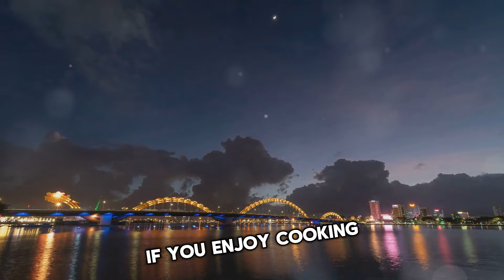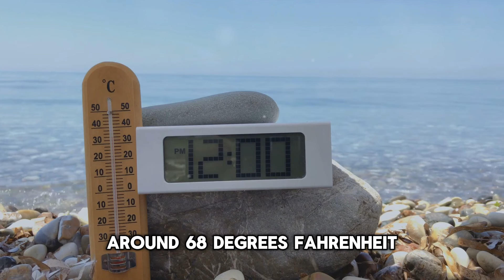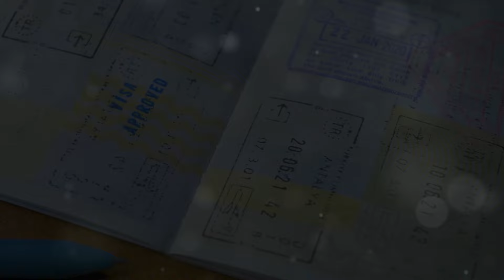RETIRE EARLY $872 Month Da Nang Vietnam | CHEAPEST Country to Live & Retire 2024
Welcome to Epic Explorex! In today's video, we'll show you why Da Nang is the best place to live in Vietnam. If you're looking to retire early, living in Da Nang Vietnam might just be your perfect option. We'll explore what it's like to be an expat in Da Nang and why many consider it the ideal spot for living abroad. Our main keyword for today is retire in Da Nang, and we'll repeat it three times to emphasize just how incredible this place is. So, if you're ready to discover the affordable and beautiful lifestyle awaiting you, join us as we dive into how you can retire in Da Nang on just $872 a month!

Timecodes:
00:00 - Discover Early Retirement Bliss in Da Nang, Vietnam
00:22 - Affordable Culinary Adventures
02:09 - Affordable Housing Options
03:29 - Estimated Living Expenses
04:04 - The Ideal Early Retirement Haven
04:50 - Reliable Internet Connectivity
05:41 - Culinary Delights
07:15 - Pleasant Climate
07:54 - Natural Beauty and Attractions
09:33 - Engaging Activities and Community
10:21 - Real Estate Insights
11:13 - Accessible Healthcare
12:38 - Visa Options
13:34 - Safety and Security
14:33 - Air Quality

Epic ExploreX